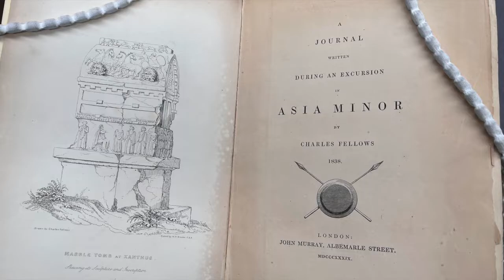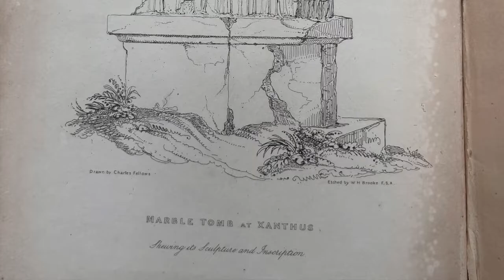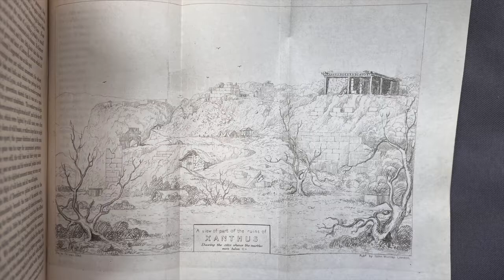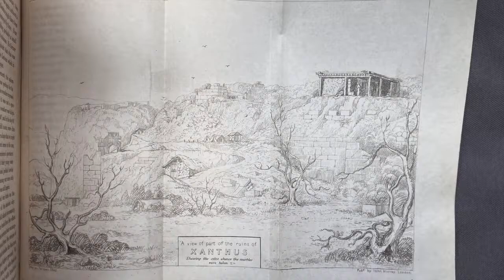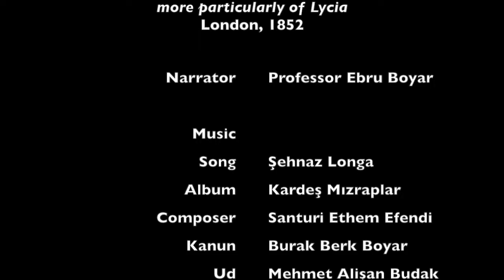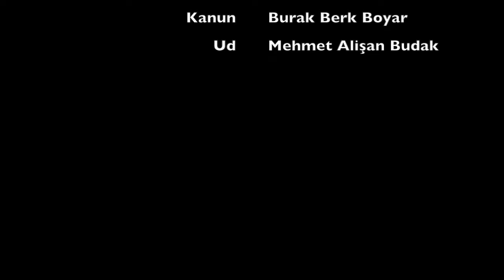Gems on Shelves Four: Archaeological Travellers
Professor Ebru Boyar introduces travel accounts by Charles Fellows in the Skilliter Centre for Ottoman Studies Research Library & Archives